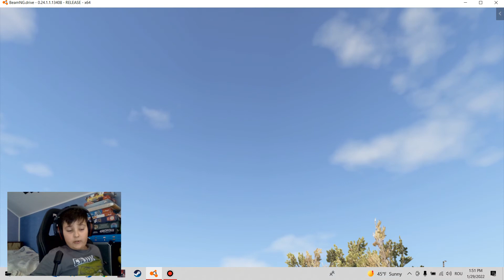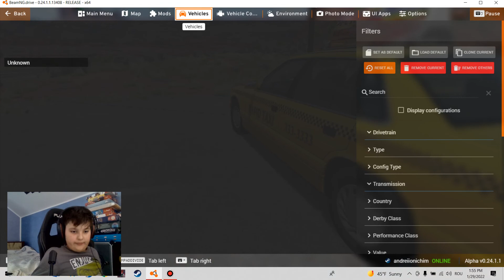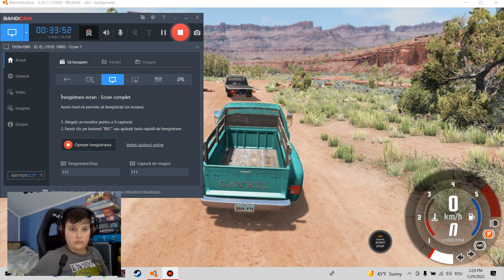beamNG.role play part 3.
beamNG buy Alexa